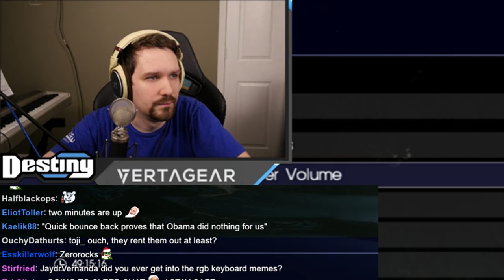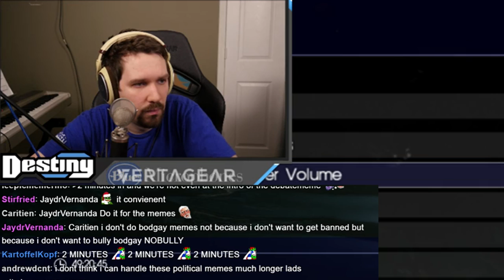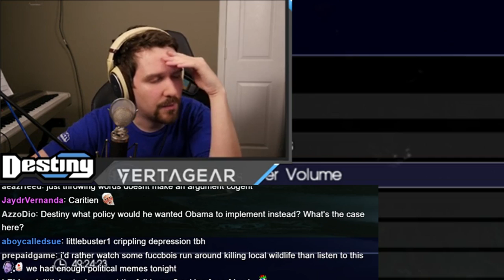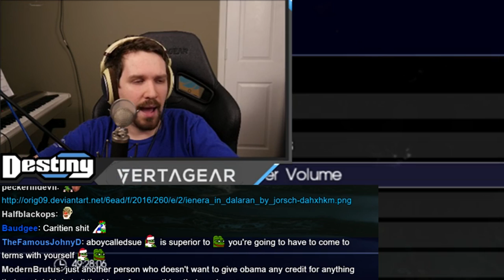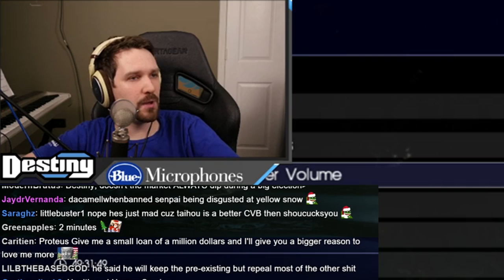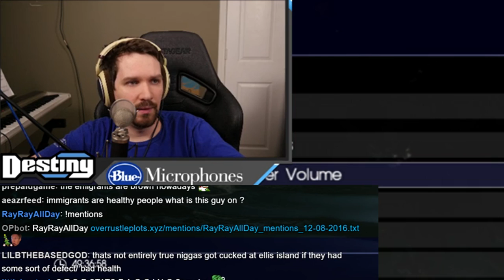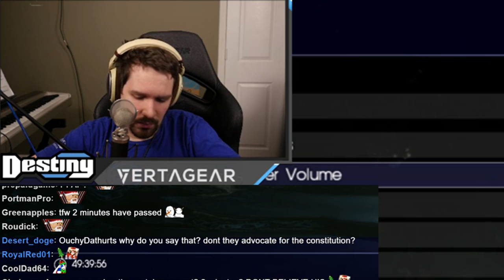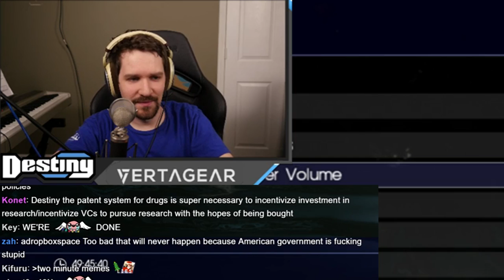A short debate on economic growth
On measuring, the importance of, and the amount of economic growth in the US economy recently.